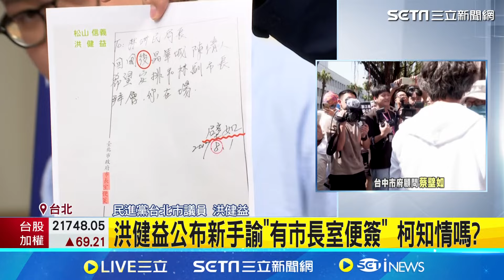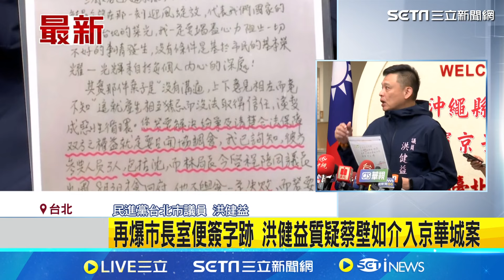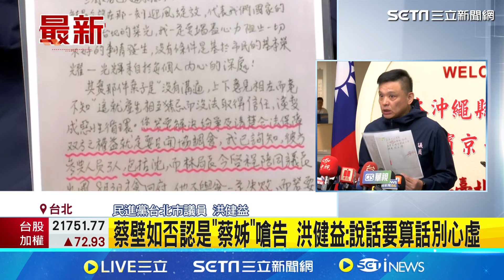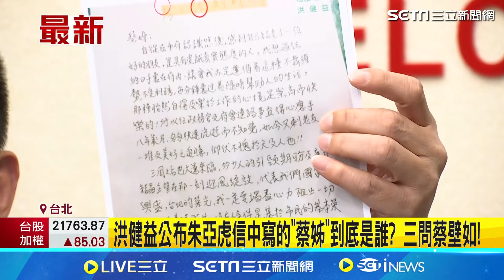京華城案進入最後收網階段？北檢昨訊問柯文哲6小時還押 洪健益今再公開手諭三問"壁如姊"：這個真跡是不是你親手寫的？｜三立新聞網 SETN.com